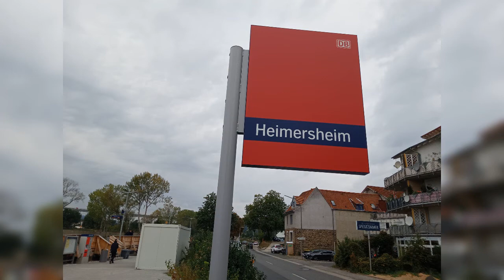Ahrtal Hilfe aktuell Rückblick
die letzte Woche im Schnelldurchlauf